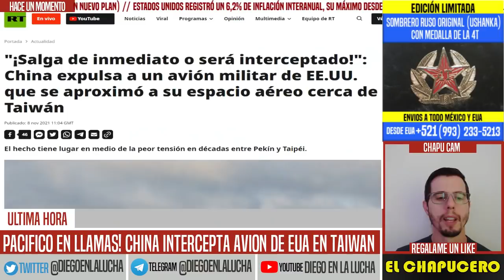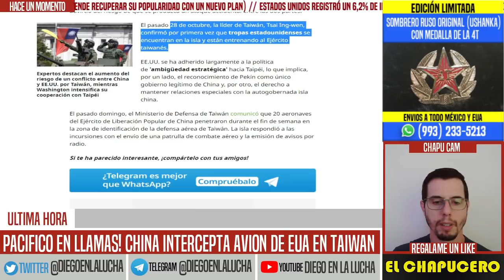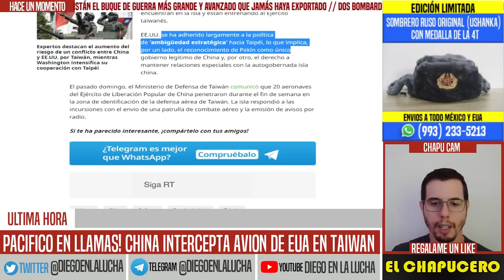PACÍFICO EN LLAMAS! CHINA INTERCEPTA AVIÓN MILITAR DE EUA EN TAIWAN. PENTÁGONO NO APRENDE. XI HARTO